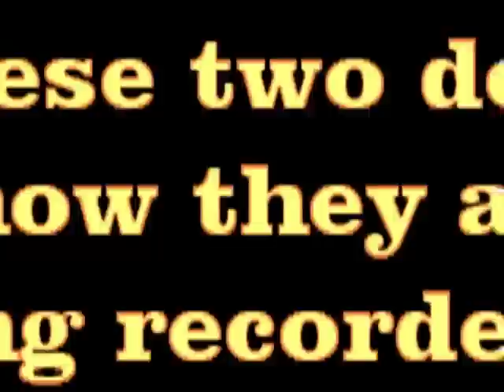How To Enjoy A Park